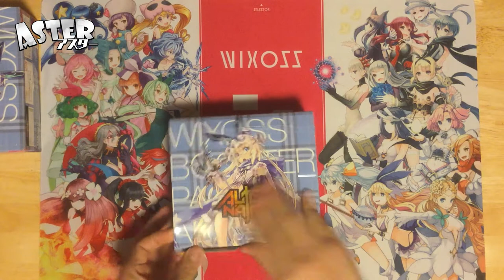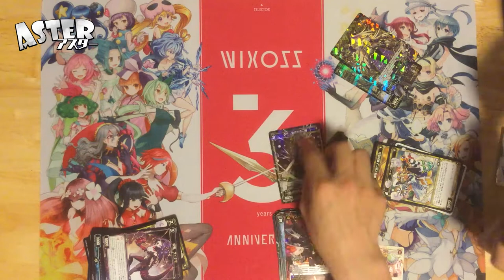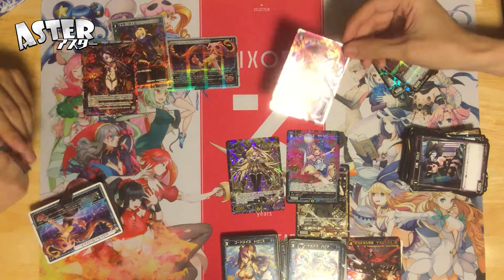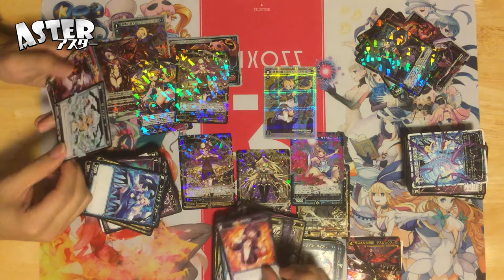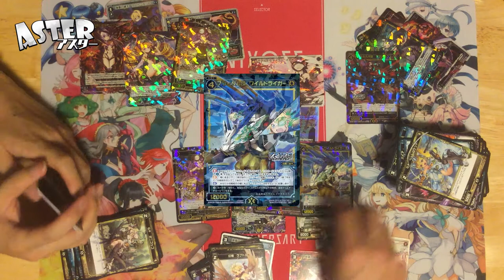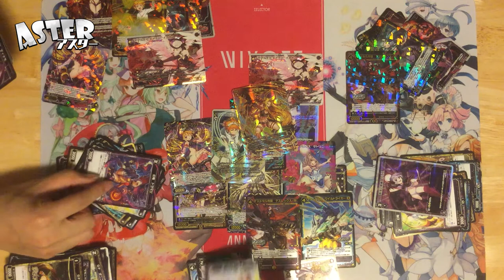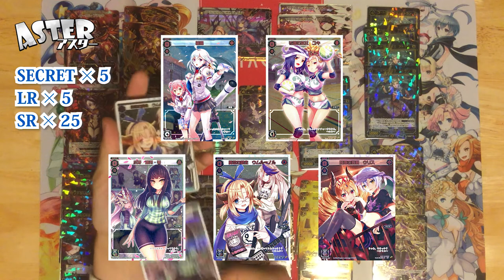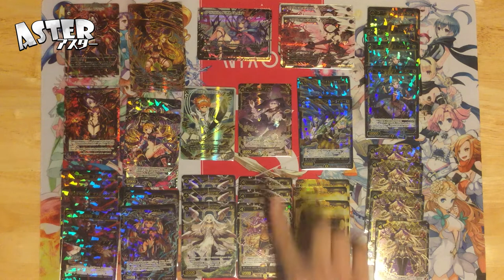【WIXOSS】初心者3人による最新弾オルタナティブ5BOX開封【ウィクロス】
開封したカードを使って次は対戦動画を撮りたいと思います！（いつになるかな。。。）

【ルリグ内訳】
タベゴロ：リメンバ、グズ子、タマ、リル、エマ
みずいろ：レイラ、ピルルク、カーニバル、優羽莉、ユヅキ、ウリス
koku：翠子、夢限、エルドラ、ユキ、ウムル